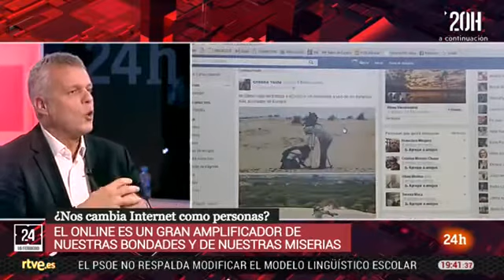Andy Stalman nos hace pensar, emocionarnos y reflexionar en TV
Una charla indispensable en el programa La tarde en 24 horas de RTVE.

Qué partes de nuestra humanidad se pierden con las nuevas tecnologías, cuáles se potencian y qué partes deberíamos empezar a cultivar de nuevo.

Los grandes desafíos y oportunidades que tiene el ser humano ante el imparable avance la tecnología.

Compra TOTEM